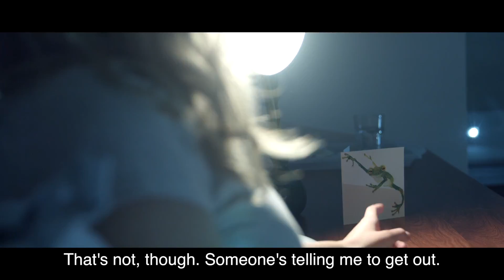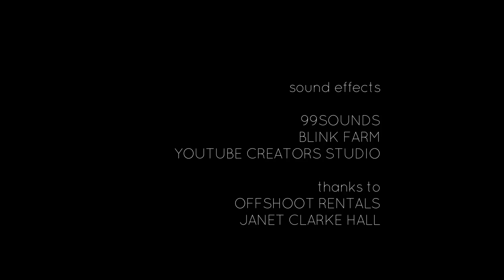MUFFEST: Get Out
Get Out - a short film by Jeremy Bonwick for MUFFEST 2016